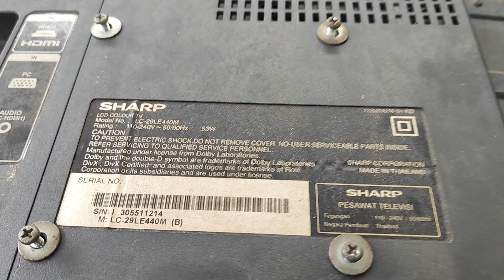SHARP LED TV 29 STANBY.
Penggantian chipset tsumv59xu